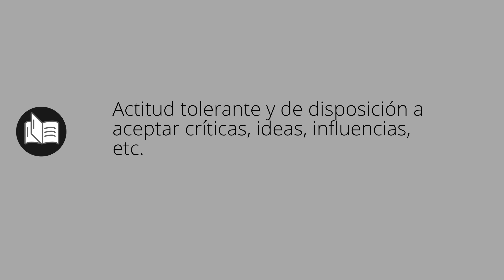Que significa APERTURA • apertura SIGNIFICADO • apertura DEFINICIÓN • Que es APERTURA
Que significa apertura en español. Cual es el significado y definicion de apertura. que es apertura. apertura definiicon en español. Todos los significados y definiciones del diccionario español.

Diccionario de la RAE (Kindle):
Diccionario de la RAE (Tapa dura):
Diccionario de primaria VOX:
Diccionario Esencial de la Lengua Española:
Diccionario Cambridge Español - Inglés: